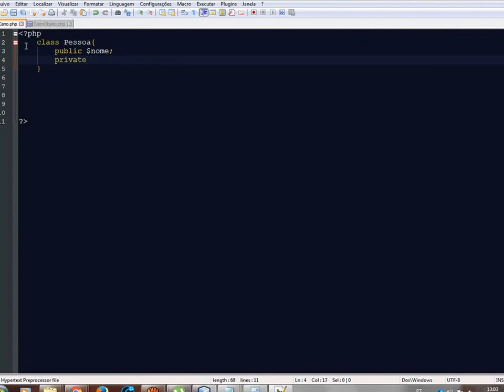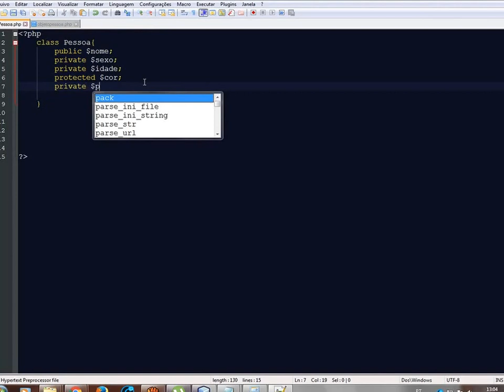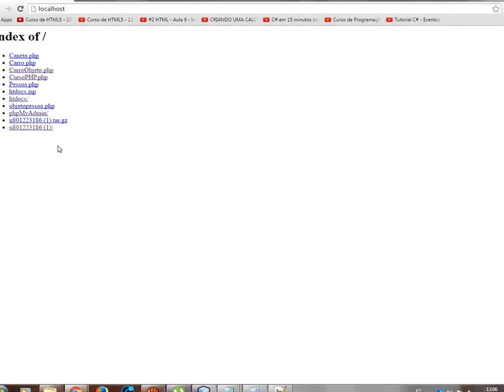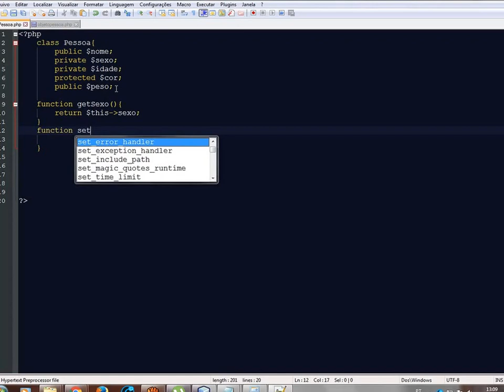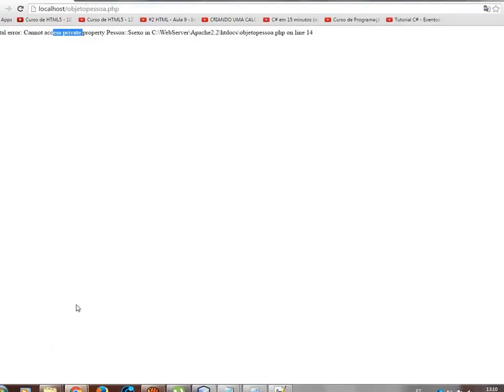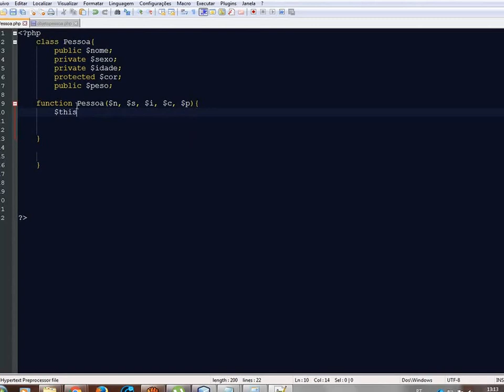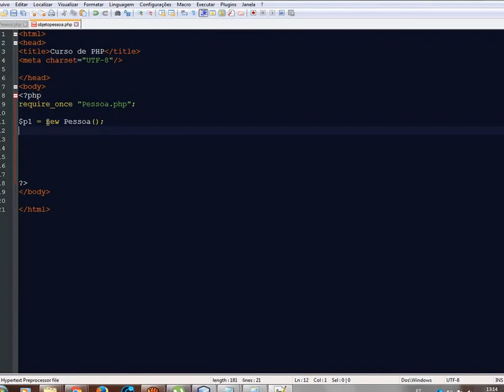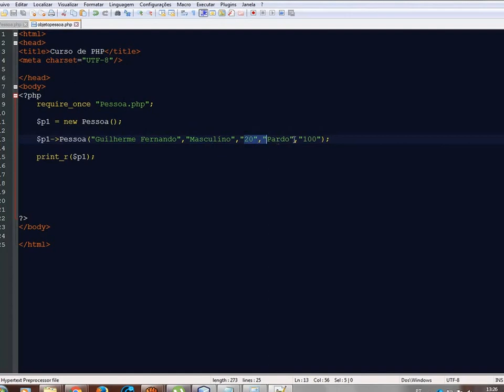Curso PHP, Aula 11, método get, set e construtor